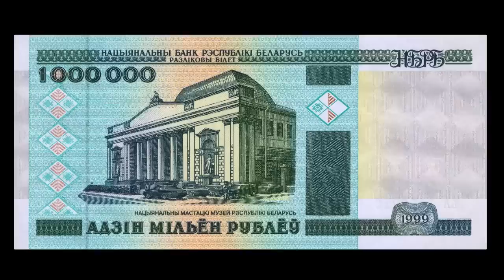सुंदर महिलाओं का देश बेलोरूस // Belarus Sundar Mahilaon Ka Desh